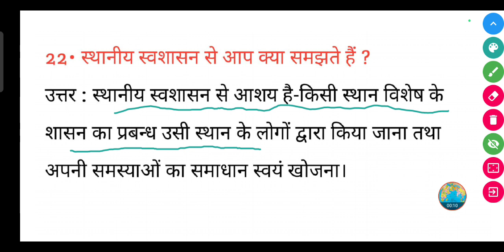स्थानीय स्वशासन से आप क्या समझते हैं ? | sthaniya swashasan se aap kya samajhte hain